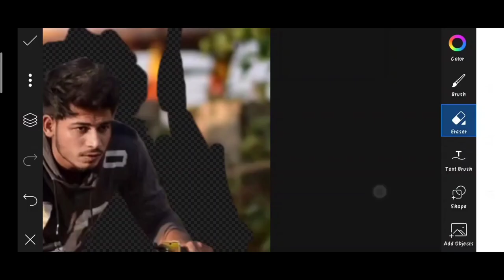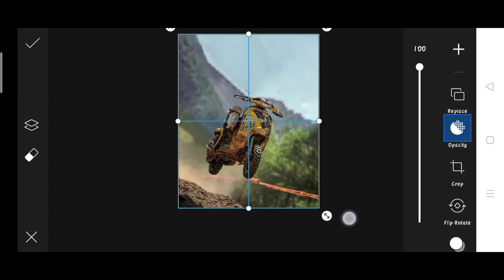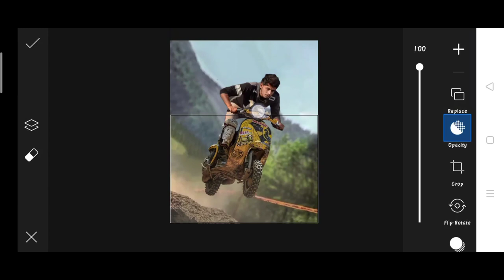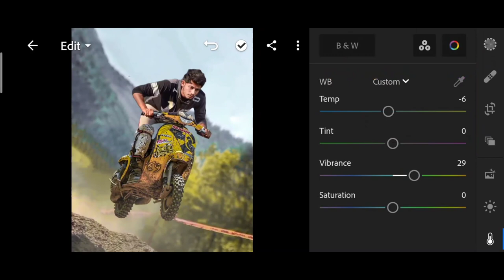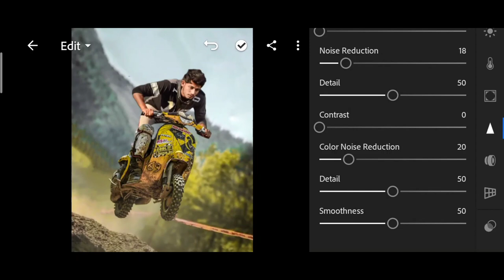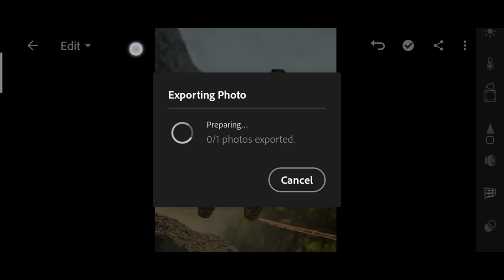Himmat Singh racing scooter photo editing | himmat Singh new photo editing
1. Photo editing
2. Picsart photo editing
3. Snapseed photo editing
4. Lightroom photo editing
5. Autodesk SketchBook photo editing
6. Photoshop photo editing
7. Photoshop tutorial
8. PicsArt tutorial
9. Photoshoot vlogs
10. Viral photo editing
11. Instagram viral photo editing
12. Glowing message photo editing
13. Glowing heart photo editing
14. Glowing photo editing in PicsArt
15. PicsArt photo editing 2021
16. Cb photo editing
17. Cb photo editing in PicsArt
18. Vijay Mahar new photo
19. Himmat Singh new photo editing
20. Taukeer editz new photo editing
21. NSB PICTURES New photo editing
22. Dm design new photo editing
23. Pranav PG new photo editing
24. Artist aj new photo editing
25. Bollywood actress photo editing